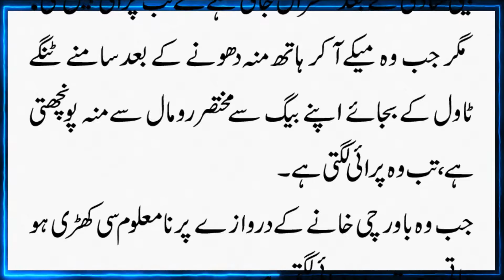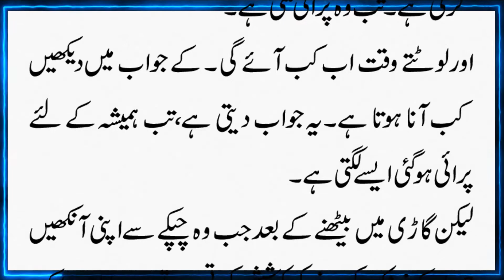Beti Parae kab Lagti Hai | Heart Touching Video